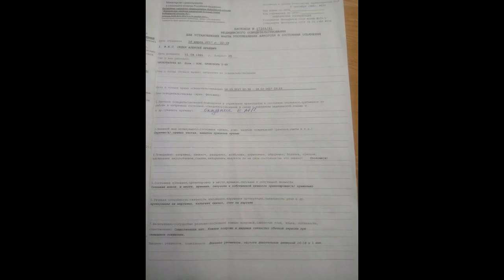"Доктор Дьявол" | Шокирующие признания врача, который сделал неадекватного прокурорского трезвым.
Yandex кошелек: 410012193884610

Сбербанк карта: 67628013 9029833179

Предупреждаем о том, что содержимое данного видео, а также сообщений и комментариев, является субъективным мнением автора.